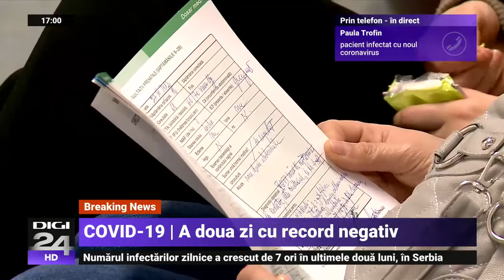Educatoare: Există! Credeam că e de la căldură, apoi am avut probleme de respirație. Am sunat la 112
Sunt mulți care neagă existența coronavirusului spunând: „Eu nu cunosc pe nimeni care să fie bolnav”. Până când, într-o zi, află de o cunoștință, o rudă, un prieten. „Nu prea mai avem cum să fugim de-acum”, spune Paula Trofin, o tânără internată de trei zile la Spitalul de Boli Infecțioase din Iași. Nu a avut cine știe ce simptome, poate nici nu și-ar fi dat seama. Dar are plămânii afectați. Ea a povestit la Digi24 cum s-a întâmplat totul, ce a simțit și când a început să se îngrijoreze.